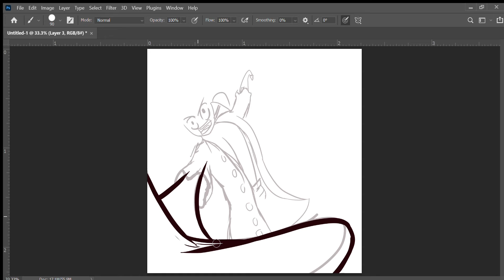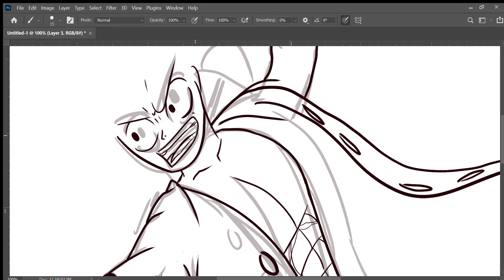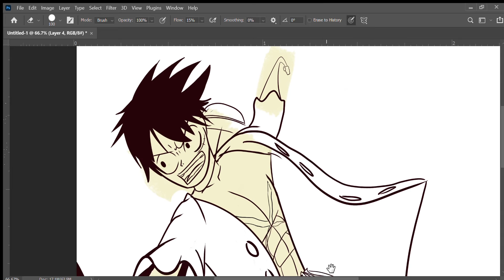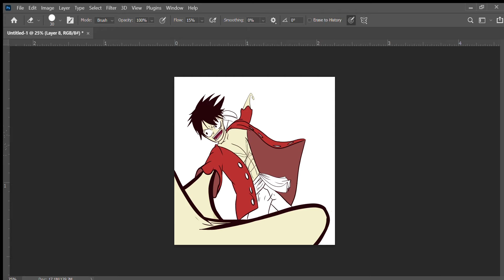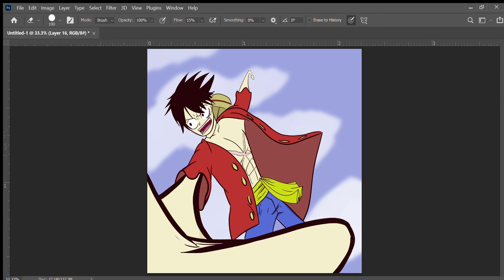Luffy D. Monkey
Fan art of Luffy D. Monkey.
The program I used to draw this was photoshop.
To record I used the game bar on windows, and editing was done in premiere pro.